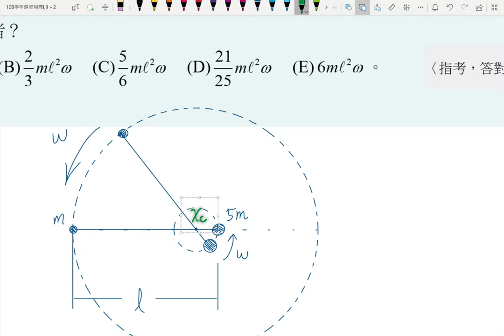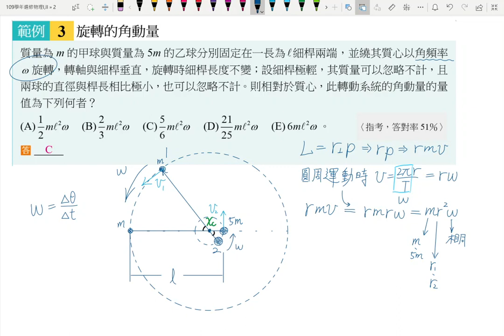2-4講義p86 例3